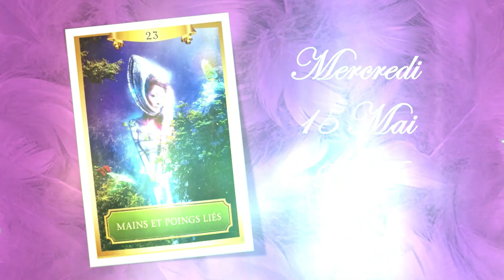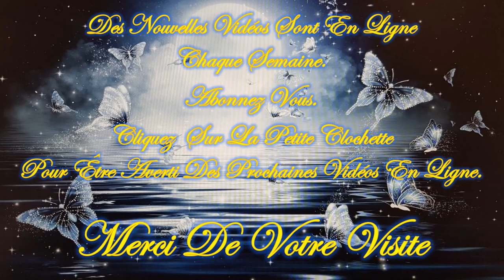❤️🕯️Message Intemporel de ce Mercredi 15 Mai 2024 🕯️❤️ Je t'invite à le découvrir💚🌹🌹🌹